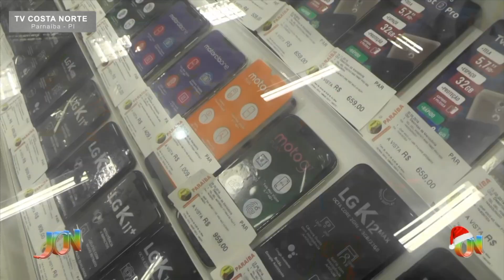Comércio de Parnaíba vive expectativa de boas vendas no natal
Faltando poucos dias para o natal o comércio vive uma expectativa de aumento de 5,2% no valor de vendas em relação ao ano passado.